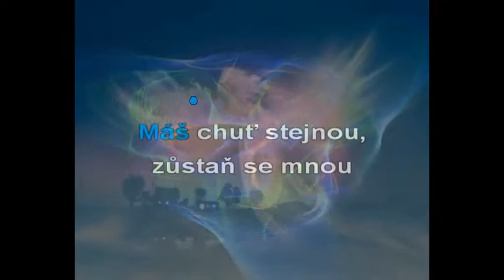Petr Kolář "Ještě že tě lásko mám"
Hit Karla Svobody a Petra Koláře
"Ještě že tě lásko mám" .
Krátká ukázka karaoke s živými nástroji a vokály.